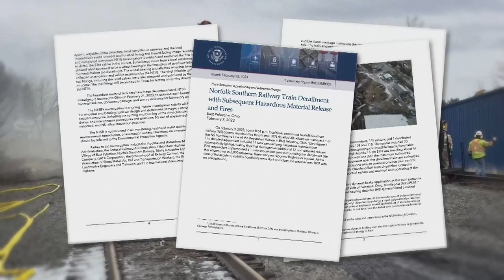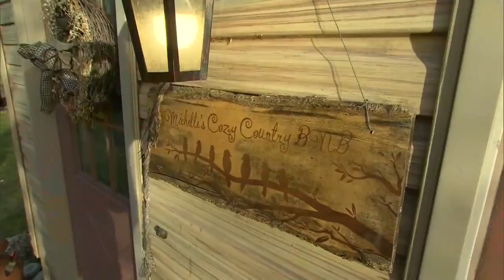Train crew had little warning before Ohio wreck, NTSB probe finds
NBC’s Jesse Kirsch reports on NTSB preliminary report on train derailment points to overheated wheel bearing, as CDC officials meet with residents.